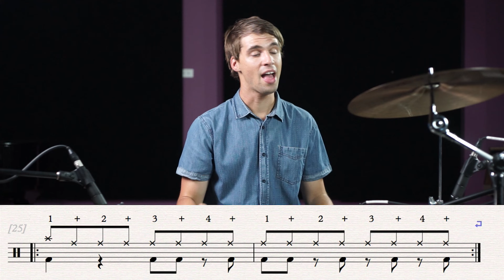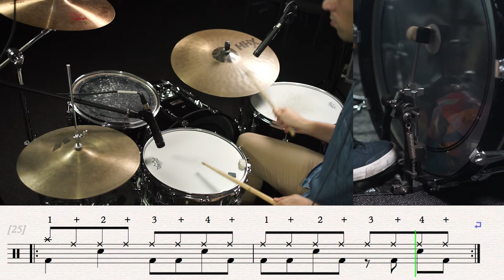How To Play Come As You Are By Nirvana - Drumming Made Simple Episode #19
In this episode Chris Scaglioni teaches the first grunge rock drumbeat of the series. You will be learning Come As You Are by Nirvana.

Thumbs and share this resource if you like it.

All filming and editing by Matt Cabrera
All drumming and mixing by Chris Scaglioni